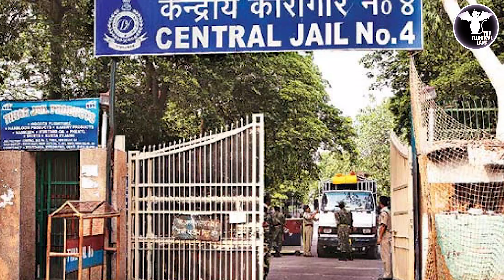भारत की सबसे सुरक्षित जेल तिहाड़ जेल में क्या-क्या होता है | Tihar Jail Ke Andar Ki Video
तिहाड़ जेल में क्या-क्या होता है | Tihar Jail Ki Video | Tihar Jail Ke Andar Ki Video
INDIAN JAIL में कैदियों की ज़िन्दगी कैसी होती है | Life Inside Indian Prison
पाकिस्तान की सबसे सुरक्षित जेल से कैसे भागे भारतीय पायलट | Real Story of Indian Pilot
tihar jail ki video
tihar jail ke andar ki video
tihar jail ki life
tihar jail full video
worst punishment in history
worst punishment in the world
early 90 tortures
British india torture
people from kala pani jail
kala pani ki saja
Indian prisons
Indian historical punishment
crimes of kala pani jail
criminals of kala pani jail
who goes in prison
getsetfly
flearn
getsetflyfact
factbhai
enigmatic
interesting facts
amazing facts
india facts
getsetflyflearn
inside prison
Indian jails
inside custody
jailers in india
worst punishment of india
kala pani ka sach
kala pani
worst criminals
central jail
district jail
sub jail
rigorous imprisonment
solitary punishing
getsetfly
flearn
getsetflyfact
factbhai
enigmatic
interesting facts
amazing facts

tihar jail rooms
delhi tihar jail video
The Mystica Land
tml
facts in hindi
BBC Hindi
भारतीय वायुसेना
भारत
पाकिस्तान
पाकिस्तानी जेल
भारतीय पायलट
बीबीसी हिन्दी
indian air force
indian pilot
missing pilot
wing cmdr
pakistan jail
prisoner in pakistan
indian prisoner
indian army
soldier
real story of indian pilot
Life Of Women In Tihar Jail
Jail
Tihar jail
Women in jail
Delhi jail
Prashant Chaudhary
Life in jail
Ladki jail ma
jail trailer
jail abroad
jail andar se kaisi hoti hai
jail amir garib
jail and bail
jail amir aur garib
prisoner works in jail
food serve in jail
tihar jail fasi ghar
tihar jail kaha hai
tihar jail
tihad jail
indian jail
indian prisoner
prison
tihar
prajapati news